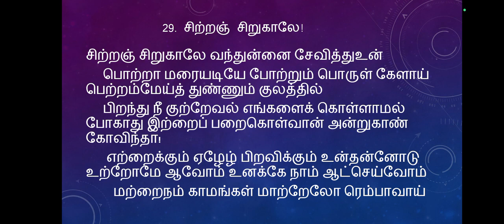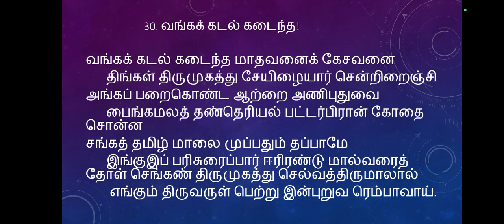திருப்பாவை 1to 30 பாடல்கள் ஒன்று முதல் முப்பது திருப்பாவை பாடல்கள் ஒரு வீடியோவில் 😊